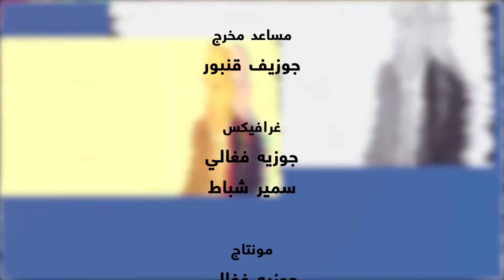مشروع استيطاني اسرائيلي في الجنوب "وترانسفير شيعي" الى العراق... دويلات وسلم مع اسرائيل قريبًا؟!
هل نحن أمام ولادة شرق أوسط جديد؟.. وكذلك لبنان جديد؟
ماذا عن مخطط تهجير شيعة لبنان إلى العراق؟
ما هو واقع المسيحيين في لبنان اليوم؟ هل هم بخطر؟
ماذا عن دور البطريركية المارونية؟
هل حان الوقت لإعطاء "الفدرالية" فرصة؟

هذه الأسئلة وسواها يجيب عليها  المتخصّص في التاريخ السياسي الدكتور عماد مراد في حلقة جديدة من برنامج "عمق الحدث" عبر "سبوت شوت".